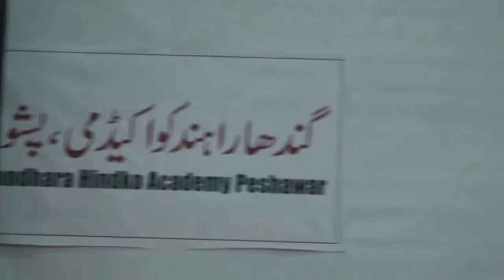Muhammad Ziauddin speech in 3rd international Hindko Conference part 1